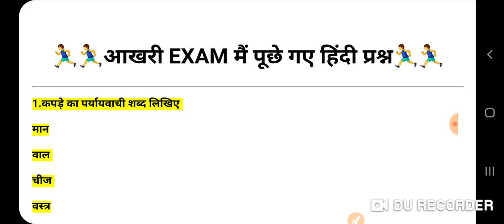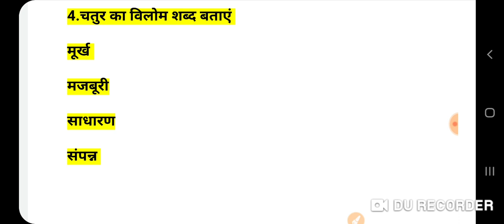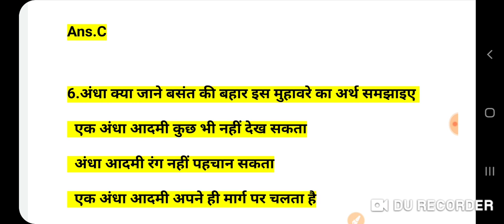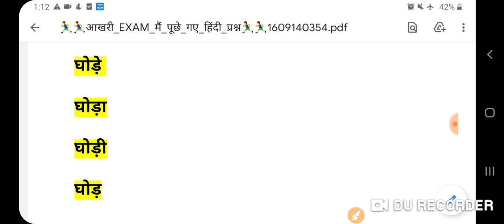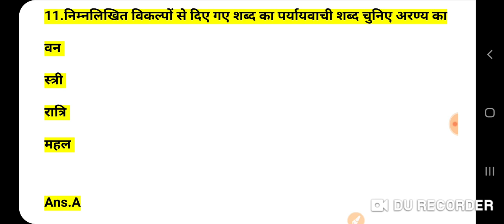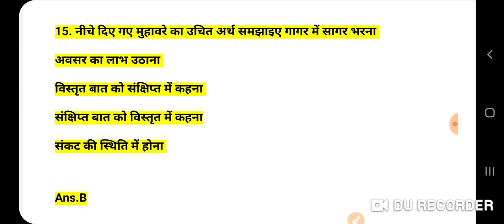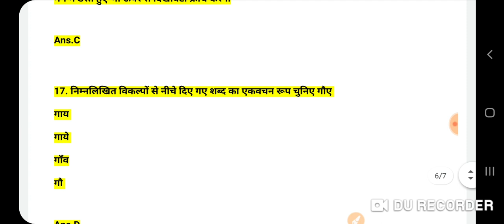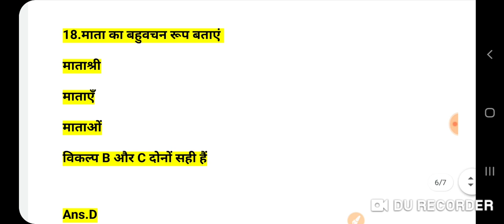भाग 1 HSSC EXAM हिन्दी MOCK TEST, वही प्रश्न जो आखरी exam मैं पूछे गए ।